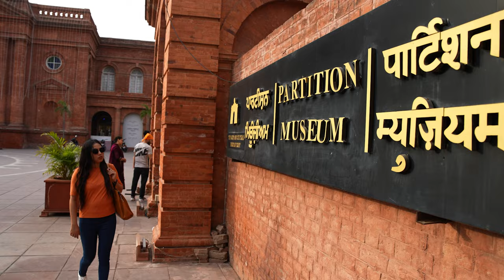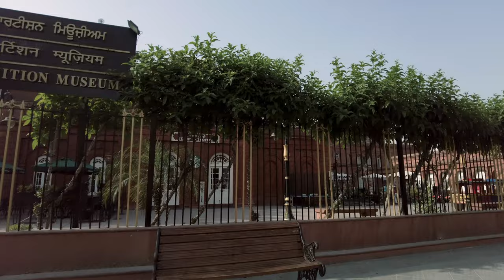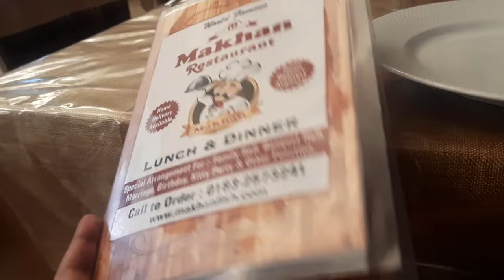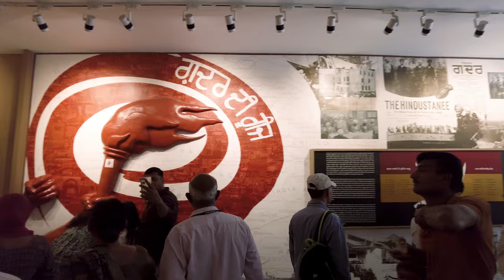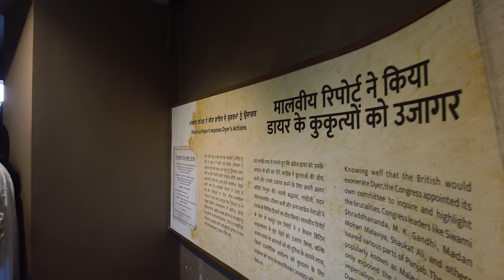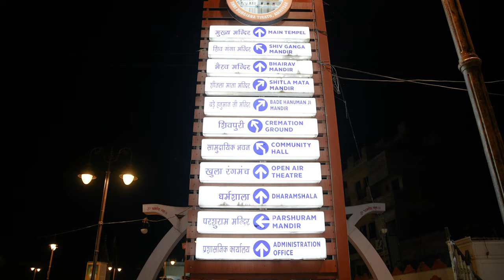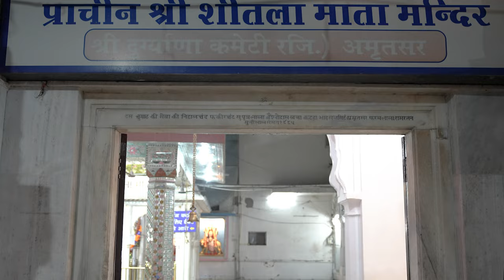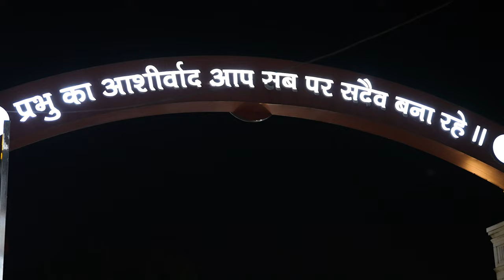𝗗𝗢𝗡'𝗧 𝗠𝗜𝗦𝗦 𝗧𝗛𝗘𝗦𝗘 𝗣𝗟𝗔𝗖𝗘𝗦 𝗜𝗡 𝗔𝗠𝗥𝗜𝗧𝗦𝗔𝗥 | 𝗔 𝗦𝗣𝗜𝗥𝗜𝗧𝗨𝗔𝗟 𝗝𝗢𝗨𝗥𝗡𝗘𝗬 𝗣𝗮𝗿𝘁 - 𝗜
Embark on a journey through the heart of Punjab with me as I explore the stunning city of Amritsar!

In this video (Part - I), we witness the breathtaking beauty and serenity of the Golden Temple, a spiritual landmark that leaves you speechless. We then delve into the sobering history of the Partition Museum, followed by a visit to Jallianwala Bagh, a stark reminder of the city's past.

But that's not all! We also switch hotels ( @bloomhotels ) to a central location, grab a delicious lunch, and explore the magnificent Durgiana Temple.

This is just the beginning of our Amritsar adventure!

𝘿𝙤𝙣'𝙩 𝙛𝙤𝙧𝙜𝙚𝙩 𝙩𝙤:
𝙇𝙞𝙠𝙚 𝙩𝙝𝙞𝙨 𝙫𝙞𝙙𝙚𝙤 𝙩𝙤 𝙨𝙝𝙤𝙬 𝙮𝙤𝙪𝙧 𝙡𝙤𝙫𝙚! 👍🏼